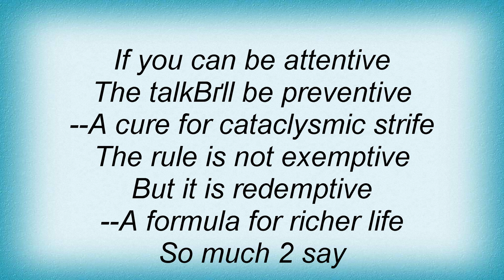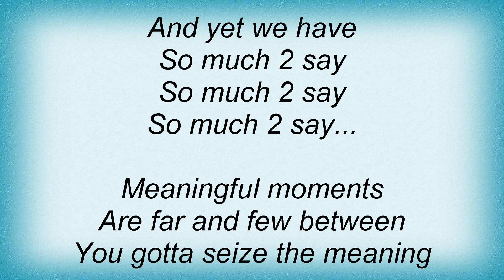Take 6 - So Much 2 Say Lyrics